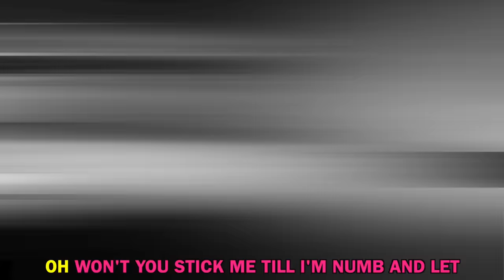MR. BIDEN (Bring My Vaccine) - A Randy Rainbow Song Parody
Executive Producer: RANDY RAINBOW
Starring: RANDY RAINBOW
Written, Directed & Edited by: RANDY RAINBOW
Producers:
JOHN RETSIOS
JEFF ROMLEY
VICTORIA VARELA

LIKE THE SONG???

Available this week (coming soon) on iTunes, Spotify, and wherever music is streamed or downloaded!

Credits:
Performed by Randy Rainbow (ft. Randy Rainbow)
Parody Lyrics - Randy Rainbow
Vocal Arrangement - Jesse Kissel
Produced, Mixed, Mastered by: Michael J Moritz Jr
Engineer: Jakob Reinhardt

Piano - Michael J Moritz Jr
Bass - Adam DeAscentis
Guitar - Jakob Reinhardt
Drums - Tom Jorgensen
Sax - Josh Plotner